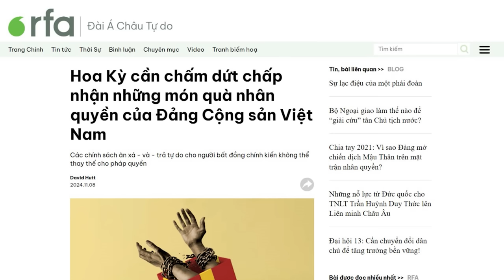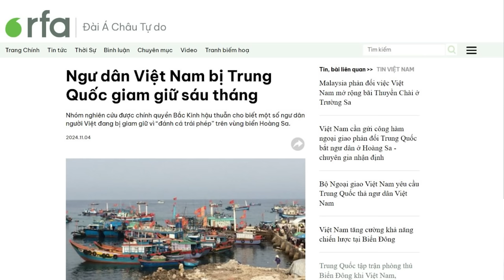Hoa Kỳ cần cứng rắn trong vấn đề VN tóm người dân làm quà đổi chác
Washington không nên chấp nhận những người tù từ phía Đảng Cộng sản Việt Nam - một đảng đã kiểm soát toà án, cho phép việc bỏ tù bất cứ ai dám thách thức quyền lực của Đảng. Sự trao đổi này cho thấy sự thiển cận của Washington đối với hành vi đàn áp của Đảng Cộng sản Việt Nam.

Xem bài chi tiết tại:
Hoặc: